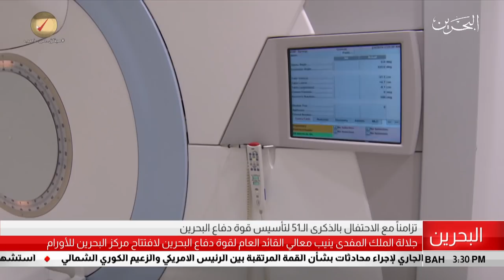البحرين مركز الأخبار : معالي القائد العام لقوة دفاع البحرين يفتتح مركز البحرين للأورام 05-02-2019